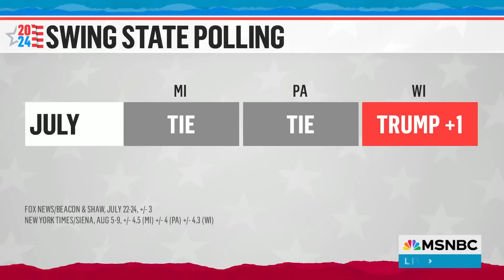EXCLUSIVE: New report aims to protect election certification from Trump subversion strategy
As Americans become increasingly aware of the likelihood that Republicans will try to subvert a potential 2024 election loss by Donald Trump with a plan to hijack the election administration apparatus and prevent (or just make a mess of) the election certification process, more people are wondering how to stop such a scheme from happening. Noah Bookbinder, president of Citizens for Responsibility and Ethics in Washington, talks with Rachel Maddow about a new expert report that outlines strategies for combating efforts to interfere with the certification of the vote.